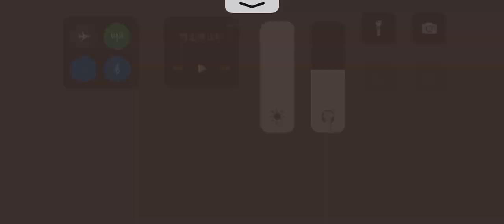第五人格 協力狩り グレイス 鹿戦 2023年2月8日